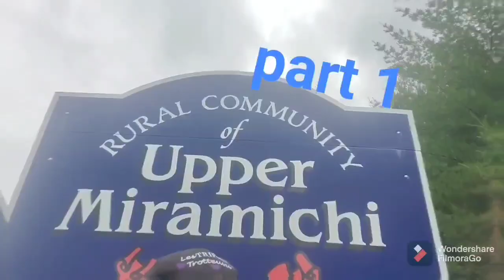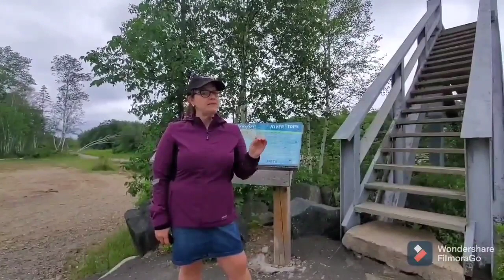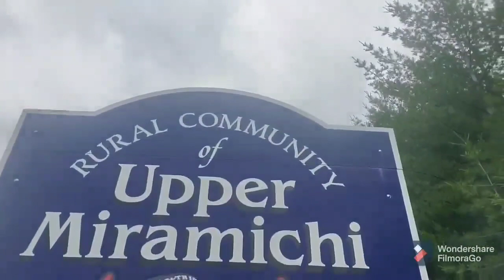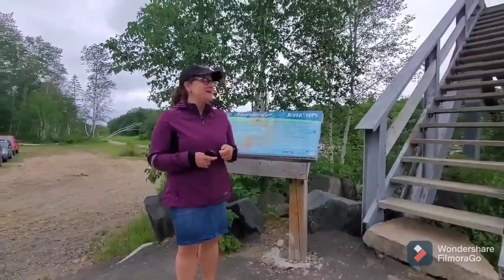Découvrons Upper Miramichi! part 1